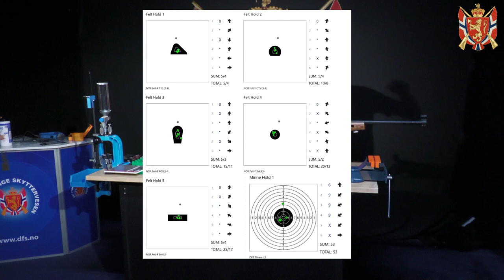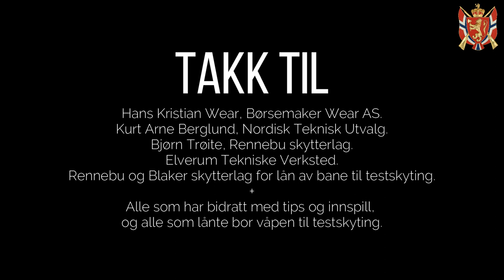Slik pusser du kaliber .22 med stålull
En film av Skytterkontoret, Det frivillige Skyttervesen 2022.

For mer informasjon les denne saken: